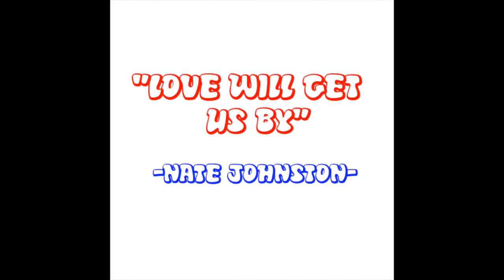Love Will Get Us By// Nate Johnston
Written by: Nathan A. Johnston

Lyrics:
Triangles floating in the sky
Everybody's trying to pass the time
Rectangles glistening in your eyes
Listening to the music playing in your mind

Love will get us by
No matter how low
And no matter how high

Triangles crawling up the wall
Am I losing my mind, or is it nothing at all?
Everybody says it's too close to call
Listening to the music coming from the hall

Triangles washed up on the beach
It's harder to learn than it is to teach
We realized from the dreams in our eyes
There's one thing for sure, love will get us by

Vocals: Nate Johnston
Guitars: Nate Johnston
Bass: Nate Johnston
Drums: Nate Johnston